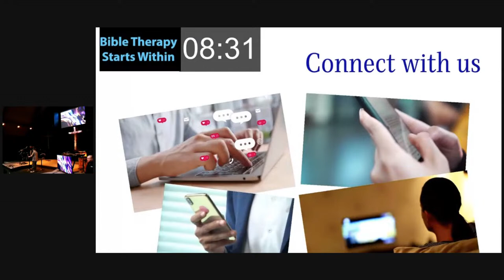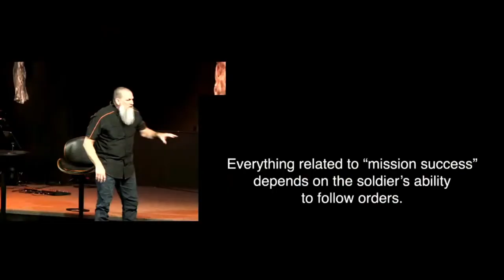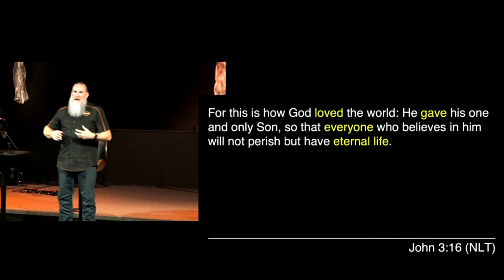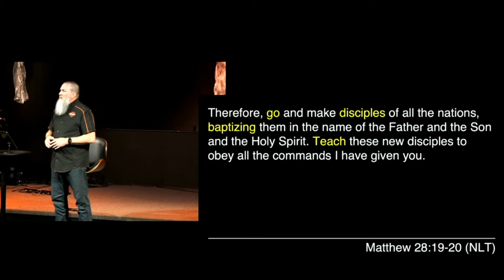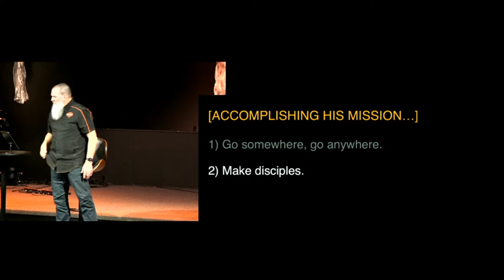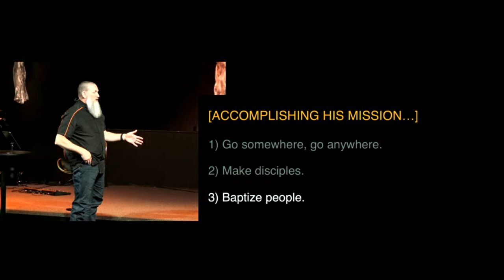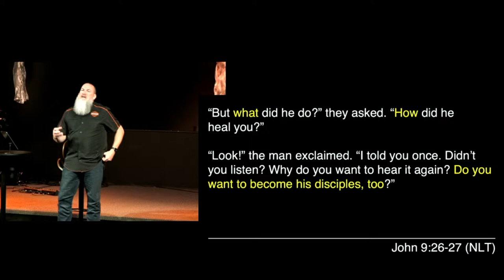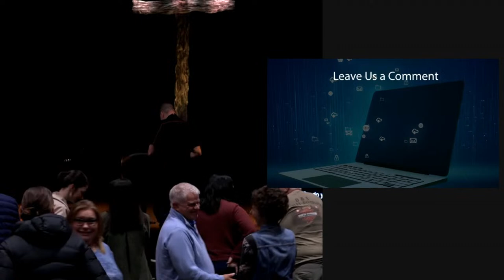WHY DID JESUS…? #6 — To Recruit Us to His Mission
This is our livestream broadcast for Sunday, April 14, 2024